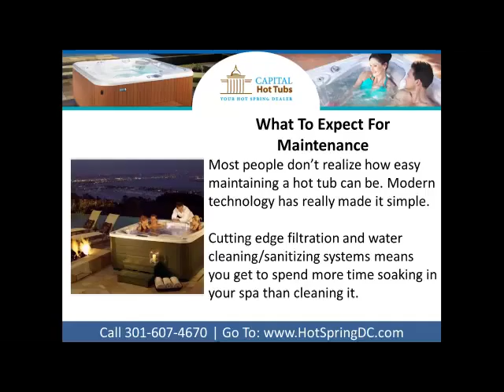Hot Tubs Fairfax, VA, Portable Spas Clarksburg, MD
[Great Video] Is a Hot Tub Right For Me? Hot Tub Clearance Sale. Best prices on hottub and portable spas, saunas, 22030, 22031, 20871

To encourage local residents to check out the benefits of using a hot tub to help improve their overall health and well-being, Capital Hot Tubs is providing free test soaks at all their showrooms.

To learn more about the health benefits and energy saving features of owning your own hot tub, we invite you to pick up a copy of our free Hot Tub Buyer's Guide -- "7 Steps to Hot Tub Buying Success."